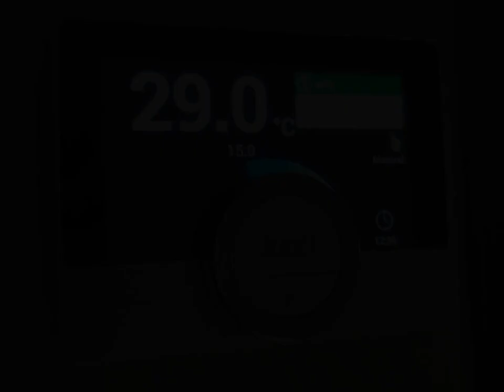Ref: 96231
¡Bienvenido a tu nuevo hogar en Arenys de Mar, donde el lujo y la comodidad se encuentran en una nueva dimensión!